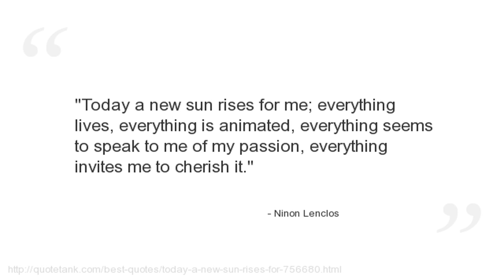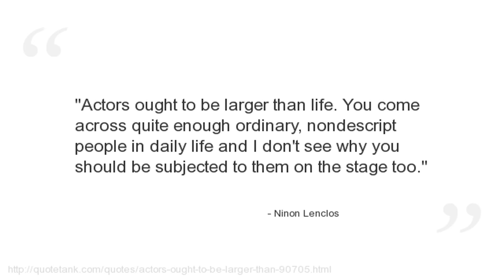Ninon Lenclos Quotes